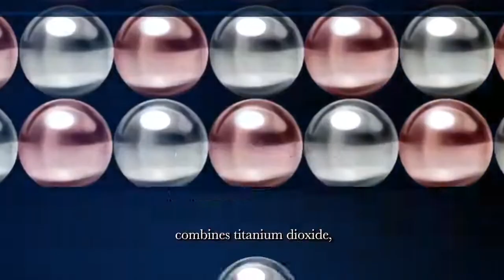457ea9dbdc841ac50938e908720a5173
Quantum Ion Mask (3-Ply) Adult Version powered by Quantum-ION antimicrobial coating technology